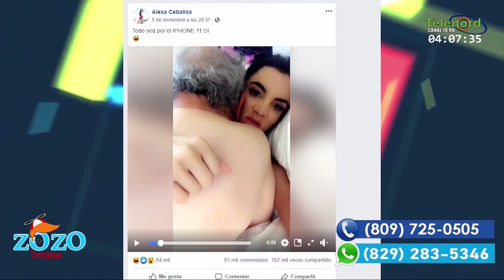La verdad sobre la mujer que subió vídeo con el anciano